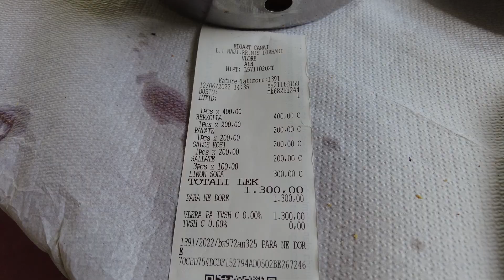Сколько стоит поесть в Албании 2022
Обзор таверны Canaj. Рекомендуем к посещению. Локация